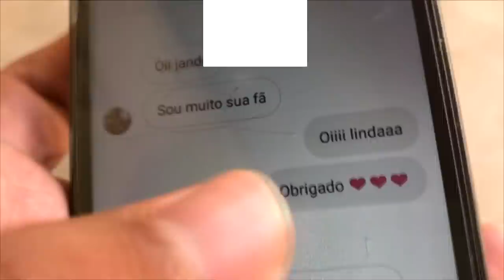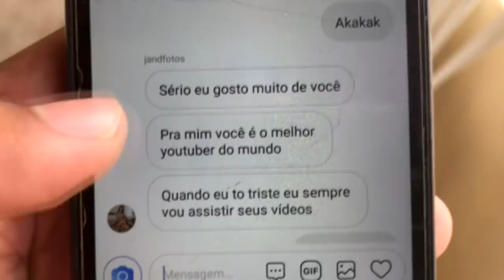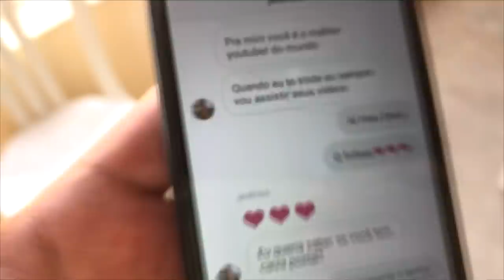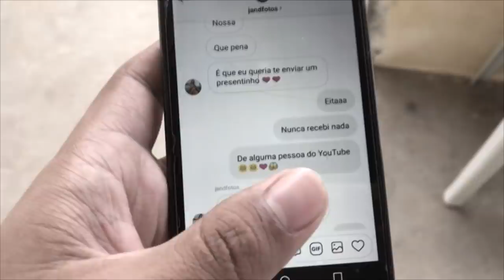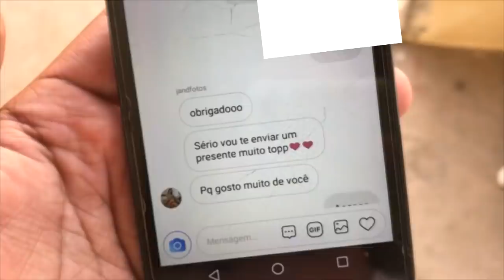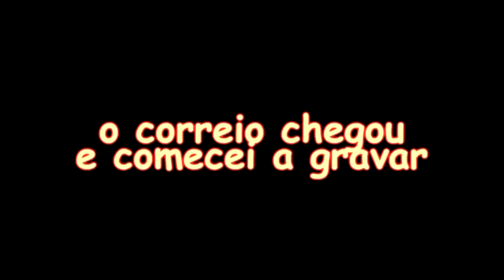ME ENVIARAM UM IPHONE NA CAIXA POSTAL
GENTE , ME ENVIARAM UM IPHONE NA CAIXA POSTAL